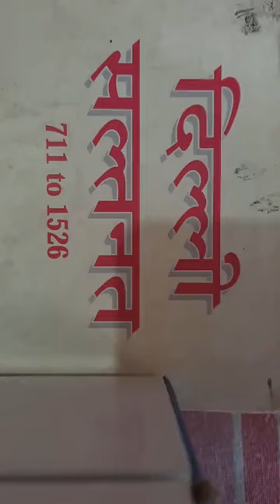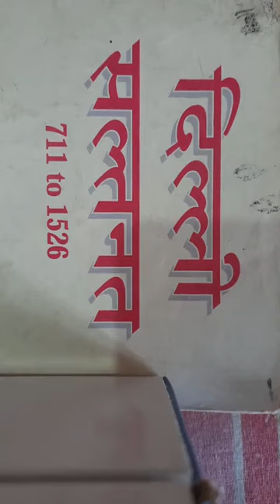Sajjan Singh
फिरोजशाह तुगलक की नीतियों का मूल्यांकन